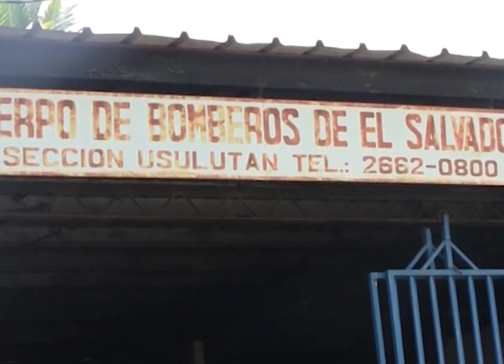Hechos en tu comunidad